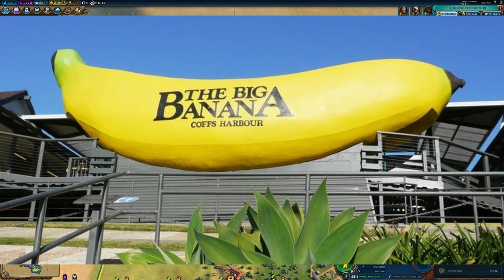Daily Sid Meier's Civilization 7 News - Day 259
One of our best news days so far - so it shall be.